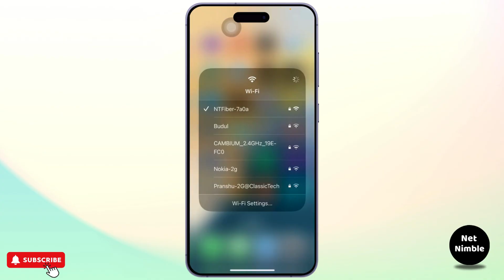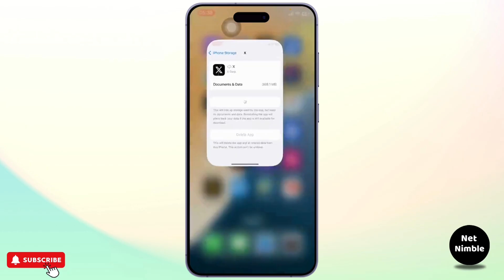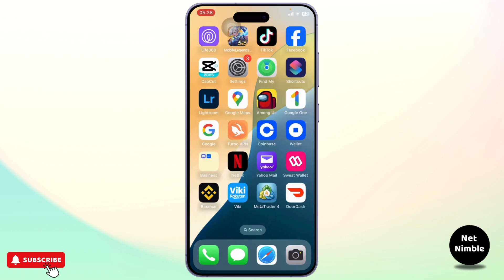How To Solve Rate Limit Exceeded Twitter Problem on iPhone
Hey everyone,

Learn how to solve the "Rate Limit Exceeded" Twitter problem on iPhone with this easy step-by-step guide. Whether you're facing this issue due to excessive usage or an unknown glitch, we've got the solution for you!

In this video, you'll discover how to fix the rate limit exceeded error on Twitter for iPhone. You'll also learn what "rate limit exceeded" means on Twitter and how to prevent it in the future.

Timestamps:
0:00 Introduction
0:20 Step 1: Understanding the Issue
0:45 Step 2: Troubleshooting Methods
1:15 Step 3: Preventing Future Rate Limits